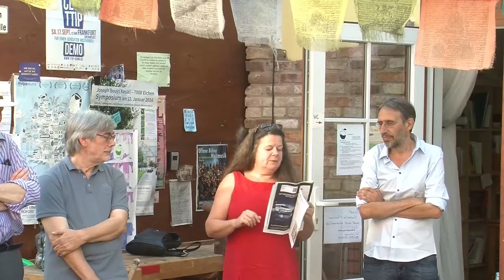25 JAHRE STATTAUTO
Sie sind herzlich eingeladen zur öffentlichen Jubiläumsfeier
25 JAHRE STATTAUTO
Party mit Livemusik von den „Tonträgern“, Essen, Trinken, Reden, Eintritt frei.

Samstag, 10. September 2016 ab 17:00h, Domäne Wehlheiden, Schönfelder Straße 41 A, 34121 Kassel
(Eingang Tischbeinstraße zwischen Restaurant El Gitano und Blumenhaus Bode)

Programm:
16:00 Uhr Einlass, ab jetzt gibt es kleine Speisen (auch vegetarisch), etwas vom Grill, warme und kalte Getränke
17:00 Uhr offizielle Eröffnung: es sprechen Eva Koch (B90/Die Grünen), Stadtbaudezernent Christof Nolda und Norbert Sprafke (Ortsvorsteher Wehlheiden und SPD-Stadtverordneter)
19:00 Uhr – 22:00 Uhr Livemusik: „Die Tonträger“. Hartmut Schmidt, Hugo Scholz und Frank Pecher spielen mit Akkordeon, Gitarre , Saxophon, Mundharmonica und Gesang alles von Rock ’n’ Roll über Jazz und Tango
bis zum Folk – zum Zuhören, Tanzen, und Mitsingen. Hartmut Schmidt, Hugo und Frank Pecher brauchet man dem Kasseler Publikum eigentlich nicht mehr Vorstellen. Die drei gehören zum Urgestein der Kasseler Blues- und Jazzszene. In legendären Bands wie der Bluesbigband oder Steppin´Out haben sie ihr Können bei unzähligern Konzerten unter Bewies gestellt – Specialists in all Styles, sozusagen. Als Akusitiktrio „Die ‚Tonträger“ haben sie es sich ein bißchen gemütlicher gemacht. Entspannt grooven die drei doch ein Riesenrepertoire aus allem, was gut ist im Jazz, Blues und Rock. Dazu noch ein paar schöne Folksongs und fertig ist das Programm für einen schönen Spätsommerabend.
Anschl. gemütlicher Ausklang, bei schlechtem Wetter in der Kneipe „„Holzwurm““

Veranstalter: STATTAUTO CarSharing, Inh. Walter Köhler, Steinweg 21, 34117 Kassel